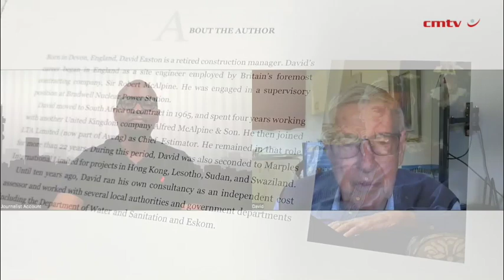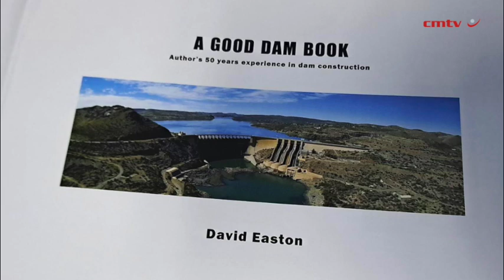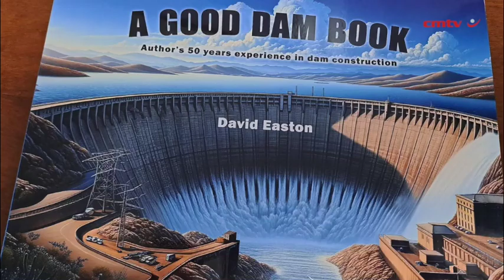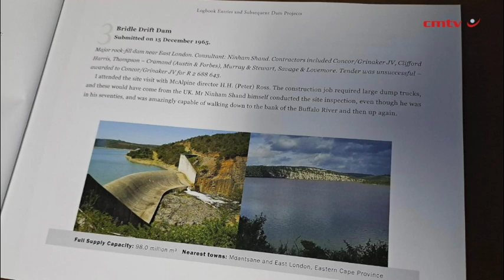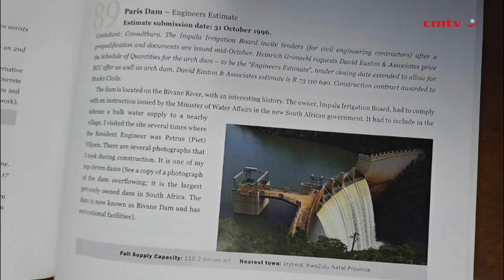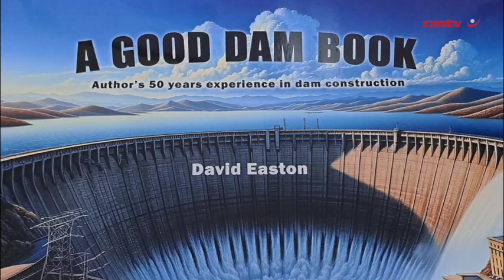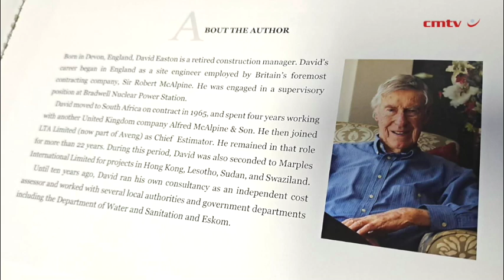A Good Dam Book: Author's 50 years experience in dam construction – David Easton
This book represents accounts of David Easton's logbook entries of tenders for proposed dam projects, successful and implemented, but many not realised. As water is such a precious commodity it is with concern that the construction of large dams has slowed drastically in South Africa.